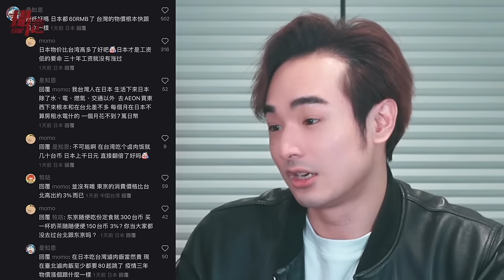走線小粉紅後悔了！舉旗大喊：還是中國好！韓團發文感謝台灣，遭出征抵制，留學生大嘆羨慕台灣時薪42塊人民幣